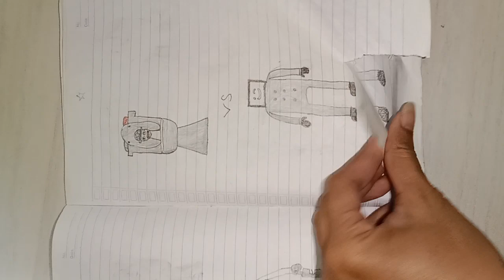hobbyzahdan tvmantitan tvman speakerman skibiditoilet